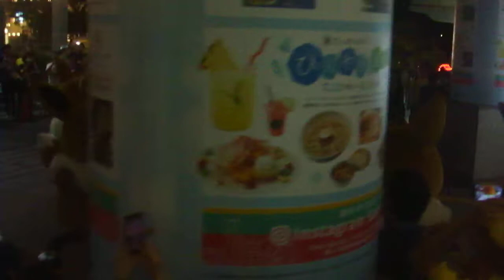ピカチュウ大量発生チュウ！20190812イーブイの大行進 クイーンズスクエア横浜DSCF2225